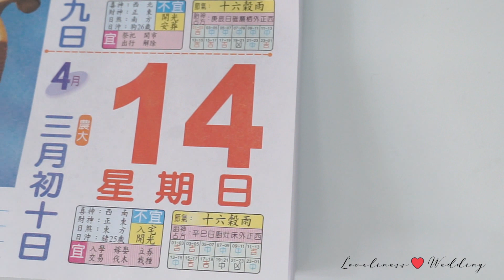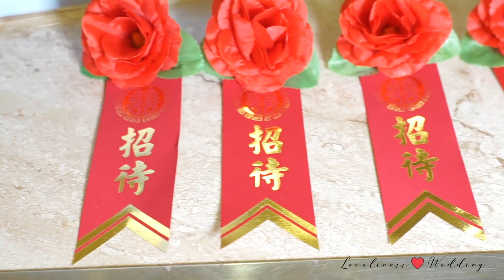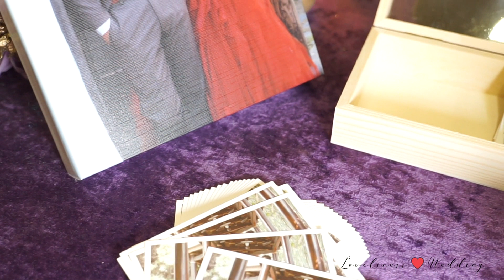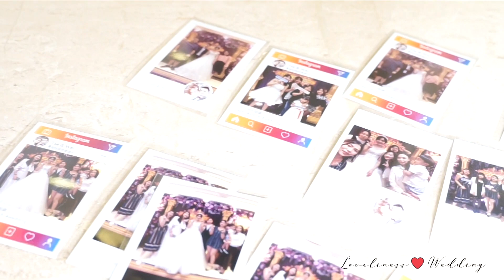佑澤&晴薇 結婚紀事 動態錄影 精華MV